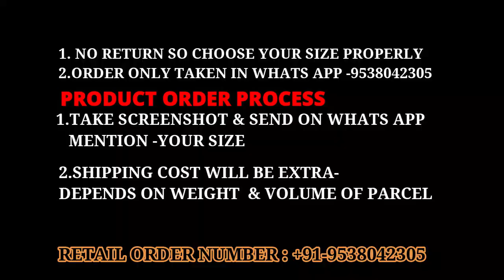ONLY RETAIL -GIRLS SWEATSHIRT FOR WINTER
ONLY FOR RETAIL CUSTOMER CLICK ON LINK TO VIEW AND REACH OUR WHATS APP FOR SHOPPING :

Description : we are Riddhi Fashion Deal in Kids ,Ladies,Mens Surplus branded Garment ,Export Surplus , At amazing Discounted Price , If you are wholesale buyer you can book your order Via whats app number given in our channel it will be shipped or Transported to your Location , Else you can Also Visit for Wholesale buying in our store at Bangalore.

Retail Customer or Single Pc Buyer Kindly Excuse for This Price . But They can Also shop at our Retail Store at super Discounted Price.

baby rompers online
baby rompers wholesale
baby romper set
baby rompers for winter
baby rompers for summer
baby rompers flipkart
baby romper
baby rompers for girls
baby romper pattern
baby rompers for boys
baby romper sewing pattern
baby romper patterns
baby romper suits
baby romper wholesale
baby romper crochet pattern
baby romper sewing patterns
baby romper tutorial
baby romper pattern free
babyromper
babyromper nähen
baby performance
baby operation
baby perfume
baby percentile
baby romance
baby operation youtube
baby perfume india
baby operation video
baby personal care
baby percentile calculator
baby romantic images
baby room
baby personal care products
baby romance novels
baby operation delivery
baby personality types
baby operation delivery video
baby room images
baby room wallpaper
baby room design
baby room schedule
baby rooms pinterest
baby room set
baby romper cutting and stitching
baby romper knitting
baby romper crochet
baby romper sewing tutorial
baby romper girl
baby romper boy
baby romper jumpsuit
baby romper lot
baby romper bodysuit
baby romper headband
kids surplus
kids surplus store
kids surplus garments in calcutta india
kids surplus clothing
kids surplus clothes
kids surplus pallets
kids surplus williston vt
kids surplus williston
kids surplus store vermont
kidsurplus
kids supplies
kids supplies catalogs
kidzsupplies
kids surplus market
kids surplus wholesale
kids plus
baby garments
baby garments online
baby garments shop near me
baby garments near me
baby garments manufacturers in kolkata
baby garments hs code
baby garments manufacturers in tirupur
baby garment manufacturing
baby garments crossword clue
baby garment bag
baby garments market in faisalabad
baby garments manufacturer
baby garments lot karachi
baby garments summer frog
baby garment bags
baby garment extender
baby garment buttons
baby garment hangers
baby garments saddar in pakistan
baby garments crossword
baby garments karachi
baby garments sri lanka
baby garments frog
baby garments tags
baby garments lot
baby garments pic
baby garments design
baby garments wholesale market
baby garments shop design
baby garments business
baby garments wholesale
baby garments factory
Google Yahoo Bing Youtube Amazon Ebay